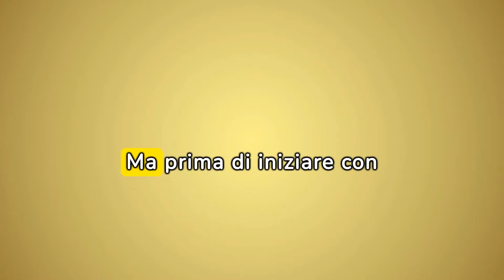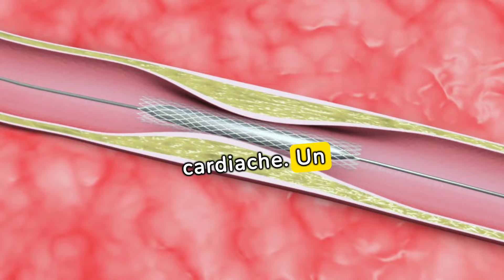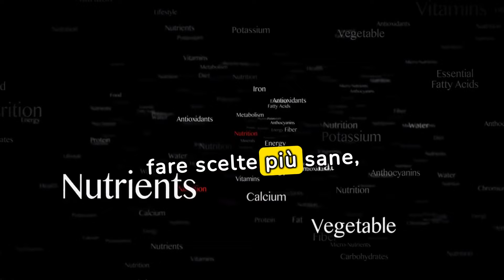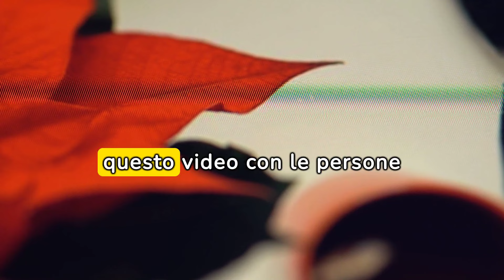Gli Effetti Nascosti degli Zuccheri Insulinici sulla Salute del Cuore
RIORSE PER TE:
🔥🔥🔥 "Scopri il segreto per una trasformazione con la DIETA CHETOGENICA POTENZIATA!
Scarica la mia guida personale per ottenere risultati duraturi

💥✨ Qui trovi la nostra area shopping un'area dedicata interamente all'integrazione

✨2- Keto Brucia Grassi è la soluzione ideale per perdere peso bruciare grassi riattivando la chetosi

✨3-PIPERINA E CURCUMA PREMIUM è un integratore a base di pepenero e curcuma, arricchito con limone e zenzero, questo per garantirne un'efficacia maggiore.

✨Ecco il tuo alleato per la perdita di peso, un kit in grado di aiutarti a ritrovare in breve tempo il tuo peso forma.
Contiene le speciali gocce naturali LDD, ricche di amminoacidi e piante naturali che favoriscono una perdita di peso costante e soprattutto l’eliminazione del grasso viscerale.

Nel panorama sempre più complesso della salute cardiovascolare, uno dei fattori meno discussi ma altrettanto cruciali è il ruolo degli zuccheri insulinici. Questi carboidrati, spesso sottovalutati, possono avere un impatto significativo sulla salute del cuore e aumentare il rischio di infarto in individui predisposti.

Gli zuccheri insulinici sono presenti in molti alimenti comuni, tra cui bevande zuccherate, dolci, pane bianco e altri prodotti ad alto contenuto glicemico. Quando consumati in eccesso, innescano una rapida risposta insulinica nel corpo, che può portare a una serie di conseguenze negative per il cuore e i vasi sanguigni.

1- Memory + è un integratore naturale che rinforza la memoria. A base di: CENTRELLA ASIATIA che favorisce la memoria e le funzioni cognitive:

2- Keto Brucia Grassi è la soluzione ideale per perdere peso bruciare grassi riattivando la chetosi:

Uno dei principali modi in cui gli zuccheri insulinici influenzano la salute cardiovascolare è attraverso la promozione dell'infiammazione sistemica. L'eccesso di zuccheri nel sangue può attivare una risposta infiammatoria nel corpo, danneggiando le pareti dei vasi sanguigni e contribuendo alla formazione di placche nelle arterie. Questo aumento dell'infiammazione può aumentare il rischio di ipertensione, malattie cardiache e infarto.

Inoltre, il consumo elevato di zuccheri insulinici può portare a un aumento della pressione sanguigna e alla disfunzione endoteliale, entrambi fattori di rischio noti per l'infarto miocardico. La pressione sanguigna elevata mette una maggiore pressione sul cuore e sulle arterie, aumentando il rischio di danni e coaguli.

Per ridurre il rischio di infarto e proteggere la salute del cuore, è essenziale limitare il consumo di zuccheri insulinici nella dieta. Optare per alimenti a basso indice glicemico, come frutta, verdura, cereali integrali e proteine magre, può aiutare a mantenere stabili i livelli di zucchero nel sangue e ridurre il carico insulinico sul corpo.

Inoltre, uno stile di vita sano che include l'esercizio regolare, il controllo del peso e il monitoraggio della pressione sanguigna può contribuire ulteriormente a ridurre il rischio di infarto e migliorare la salute cardiovascolare complessiva.

In conclusione, gli zuccheri insulinici possono avere effetti nascosti ma significativi sulla salute del cuore. Prendere consapevolezza del proprio consumo di zuccheri e adottare scelte alimentari e uno stile di vita più sano può fare la differenza nella prevenzione dell'infarto e nella promozione di una vita più lunga e sana.